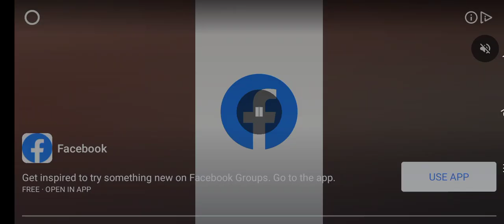NEW HYBRID FLOCK COMING SOON!!?! Jurassic World The Game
NEW HYBRID FLOCK COMING SOON!!?!.

Note: This Is A Fanmade Concept Art.